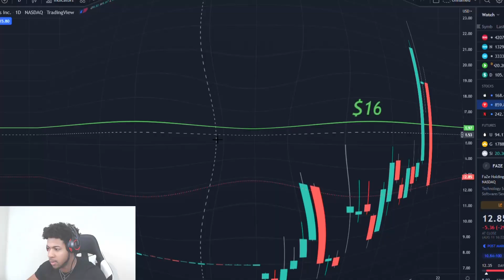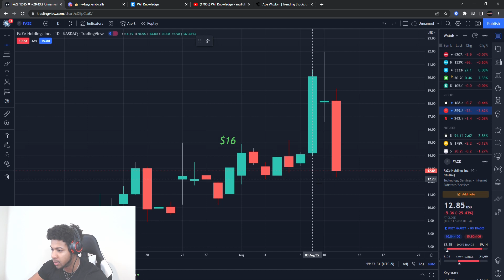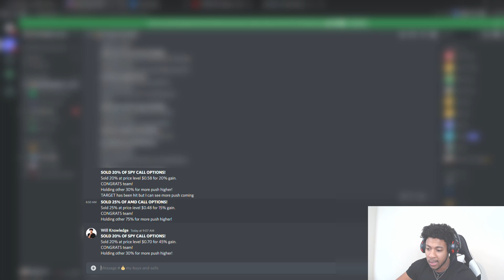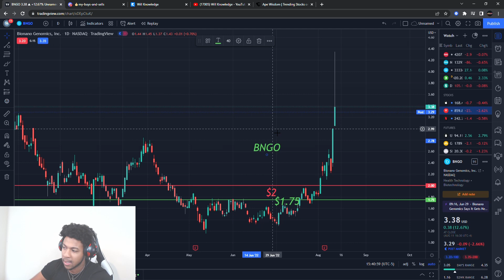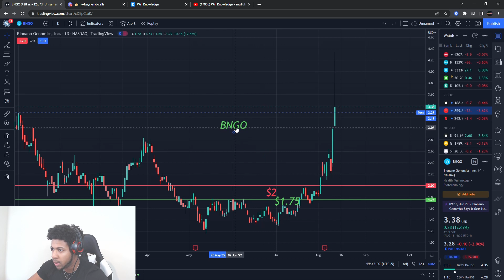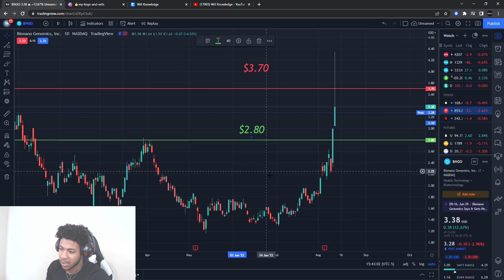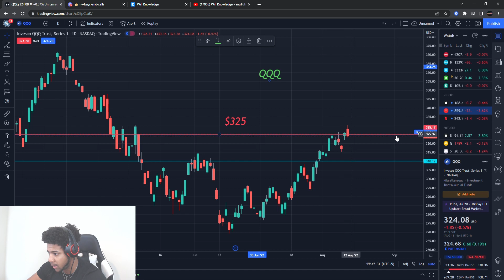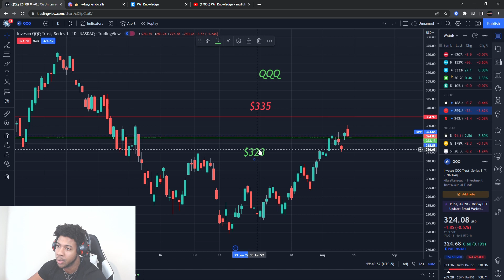CRAZY! TIME TO GO ALL IN!